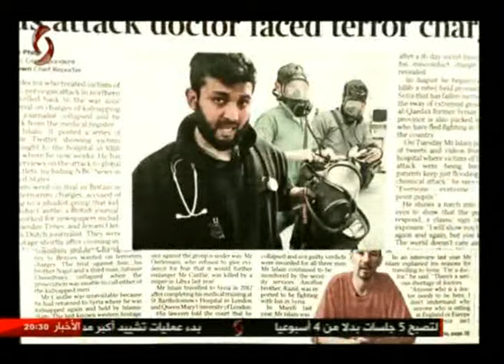النشرة الرئيسة من الإخبارية السورية في دمشق 12/4/2017 جلال ابراهيم